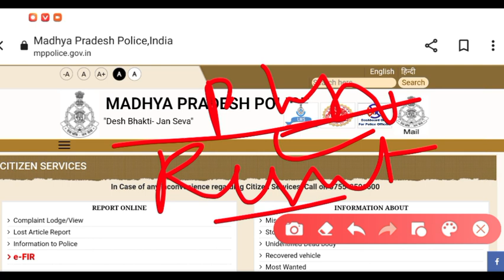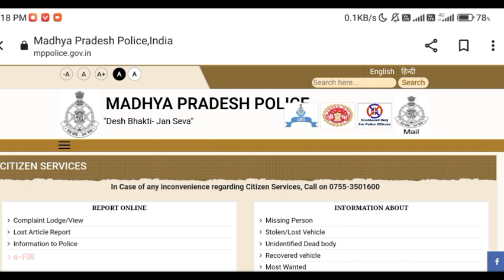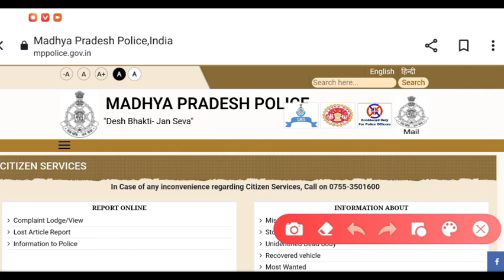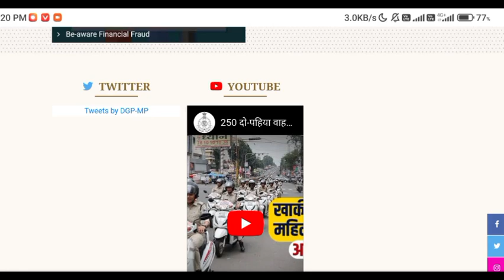MP POLICE Result OUT || MP Police Physical Date || MP Police Latest Update || MP Police 2023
Your Quary :-
mp police result 2023 date
mp constable 2023
mp police
mp police constable cut off 2023
mp constable result 2023
mp police expected cut off 2023
mp police sc cut off 2023
mp police 2023 cut off
cut off mp police 2023
mp police obc cut off 2023
mp police
mp police
mp police physical date kya hogi